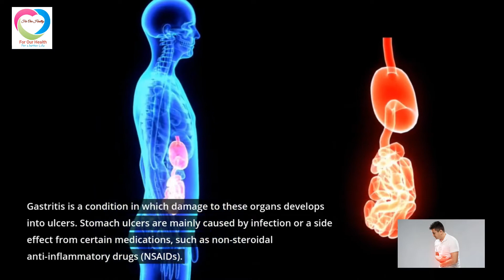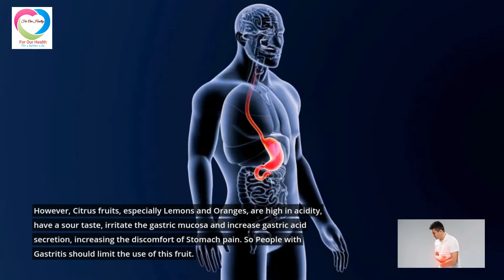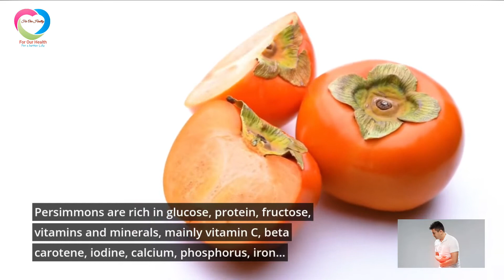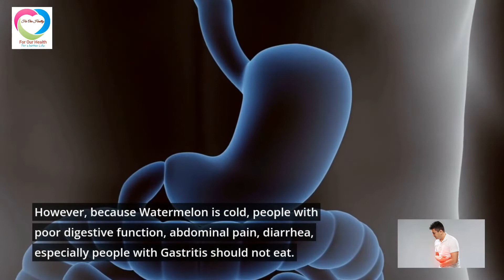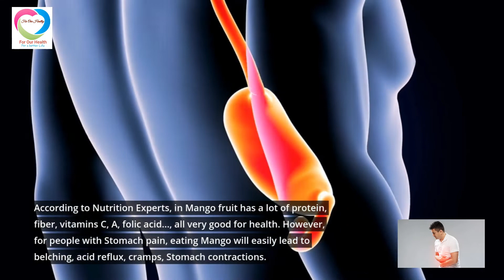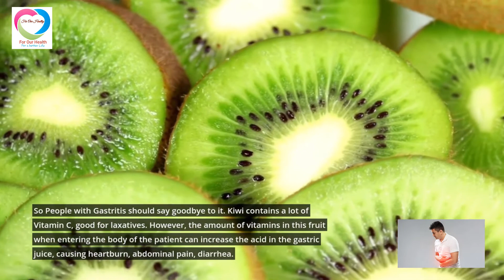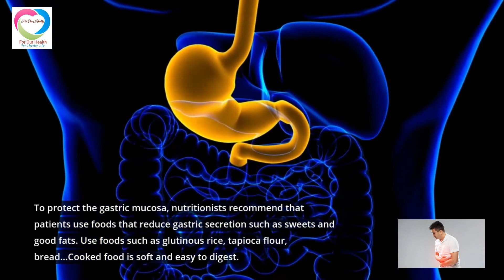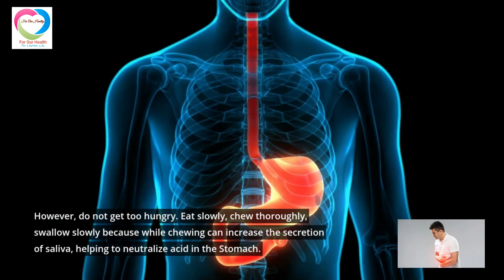Gastritis- Top 8 Fruits Should not Eat, You Need to Know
In recent years, the rate of people suffering from Stomach diseases is increasing and getting younger, especially Gastritis. The reason is due to a modern lifestyle with work pressure as well as an unscientific diet.

Gastritis is a condition in which damage to these organs develops into ulcers. Stomach ulcers are mainly caused by infection or a side effect from certain medications, such as non-steroidal anti-inflammatory drugs (NSAIDs).

At this time, the ability of the Stomach to work will be weak. So you should pay attention to the selection of foods as well as dishes when planning the daily menu, to avoid creating more pressure on the Stomach. You should eat foods that help protect and heal ulcers, foods that help reduce or neutralize acid such as Bananas, Apples, Whole Grains, green Vegetables, Bread, Yogurt...

Top 8 Fruits People with Gastritis Should not Eat, You Need to Know
1. Citrus Fruits
2. Persimmons
3. Watermelon
4. Pineapple
5. Mangoes
6. Kiwi
7. Peaches
8. Hot Fruits

To protect the gastric mucosa, nutritionists recommend that patients use foods that reduce gastric secretion such as sweets and good fats. Use foods such as glutinous rice, tapioca flour, bread... Cooked food is soft and easy to digest.